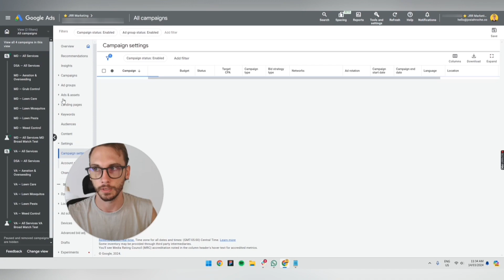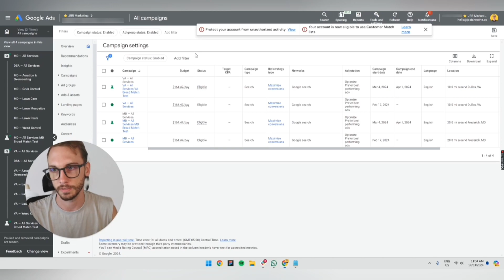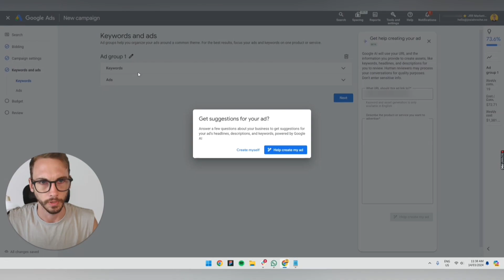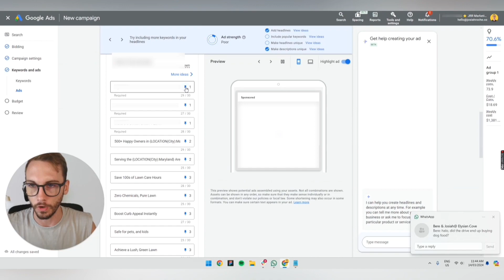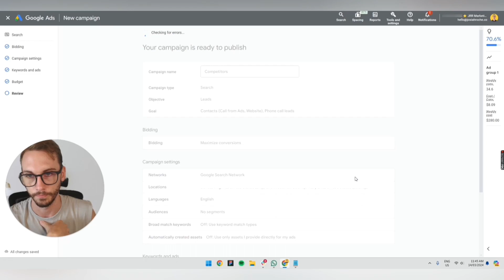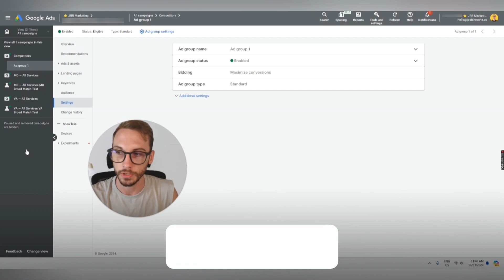How to Intercept Your Competitors' Traffic Using Google Ads (5 Minutes!)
🔥 Want to learn how to intercept your competitors' traffic using Google Ads and turn it into leads?

In this video, I show you how to intercept your competitors' traffic using Google Ads. I walk through a simple Google Ads strategy that uses a search ads campaign to target high-intent competitor keywords without wasting budget.

You will see how I set a small test budget, choose a target audience, and build a Google Ads campaign that spies on where competitors are bidding, then turns those clicks into conversions on a landing page. I also show you how to refine your ad copy, avoid trademark issues, and use competitive research tools like Google Ads Transparency Center and SEMrush to uncover what other ad campaigns are running in your space.

By the end, you will know how to run a clean Google Ads competitor campaign that slots into your wider paid ad and SEO setup.

0:00 Welcome back to The Conversion Clinic
0:02 What “intercepting competitors’ traffic” means with Google Ads
0:07 Trademark caution and avoiding risky competitor ad copy
0:18 monday.com vs Asana example of competitor interception ads
0:35 Planning budget by pulling spend from existing campaigns
1:02 Starting a new campaign in Google Ads
1:08 Creating a new Search campaign for leads (website visits)
1:27 Naming the campaign (interception or competitor campaign)
1:54 Setting location targeting for local competitor traffic
2:26 Building your competitor ad group and choosing brand keywords
2:57 Adding competitor brand terms as phrase match keywords
3:33 Writing and pinning “switch” focused ad headlines
4:10 Finalising settings and publishing the campaign
4:43 Rules and tips: no dynamic keyword insertion on competitor campaigns
5:13 Wrap up and where to ask questions

How to Use Click Share in Google Ads (4 Ways to Tell If Competitors Are Beating You)

5 Ways to Use Auction Insights in Google Ads to Crush Competitors

❓FAQs
Q: What does intercepting competitors' traffic in Google Ads actually mean?
It means your Search ad shows when someone types a rival brand name, so you catch high intent traffic that is already close to buying.

Q: Is it OK to bid on competitors' brand keywords?
Often yes, but your ad text and landing page must clearly be about your business and avoid using their trademark in a misleading way.

Q: How much budget should I start with for a competitor interception campaign?
Start small by moving a bit of spend from existing Search campaigns. Only increase it when your cost per lead looks healthy.

Q: Which match types work best for competitor interception?
Phrase match is a solid starting point. Add exact match for your highest value competitor terms once you know what converts.

Q: Why should I avoid dynamic keyword insertion on these ads?
DKI can drop the competitor name into your headline, which can trigger trademark problems and disapprovals. Stick to manual headlines.

Q: Does this work for local service businesses too?
Yes, if you target people in or regularly in your service area and add negatives to cut out irrelevant searches.